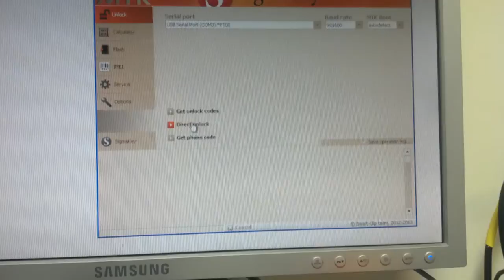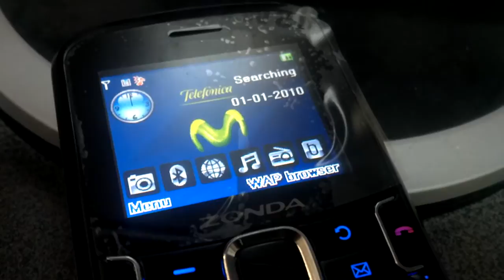Zonda Zmck740 unlock and repair IMEI